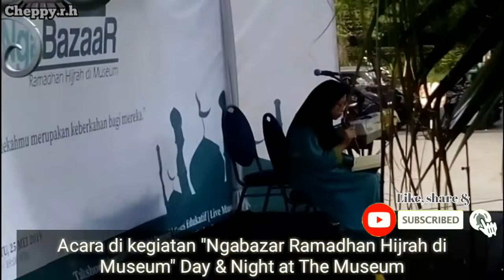Ngabazar Ramadhan Hijrah di Museum Day & Night at The Museum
Kegiatan "Ngabazar Ramadhan Hijrah di Museum". Museum Geologi bekerjasama dengan Sanindo, yang akan dihadiri 1600 anak yatim. Adanya berbagai kegiatan menarik lainnya seperti Talkshow Kebumian, Tausiah, Games Edukatif, Foodtruck, Bazar, Shalat berjamaah, dan Donasi.

MUSEUMGEOLOGI smart MUSEUM, smart PEOPLE, smart NATION